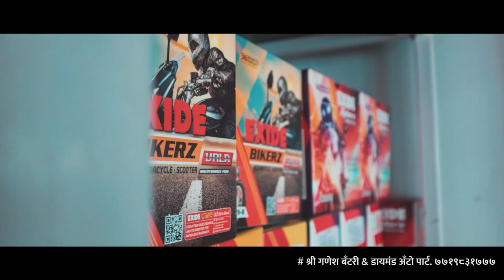सांगली जिल्ह्यातील दिवसभरातील मोठ्या बातम्या ।। Sangli district The big news of the day